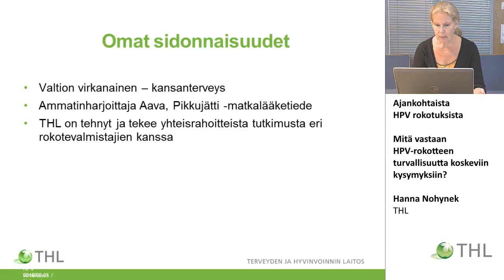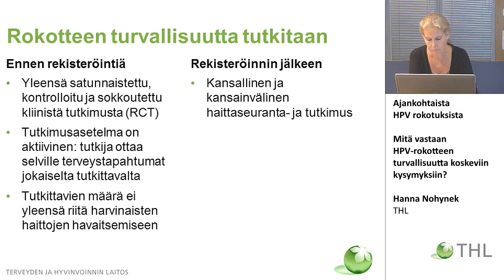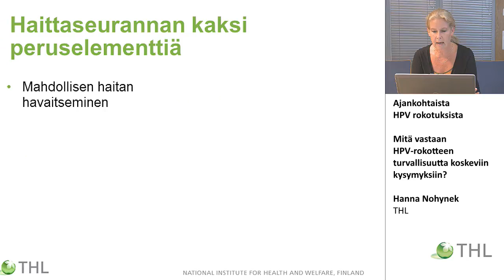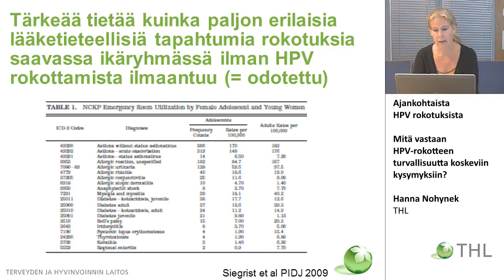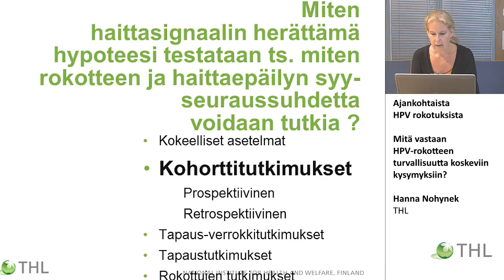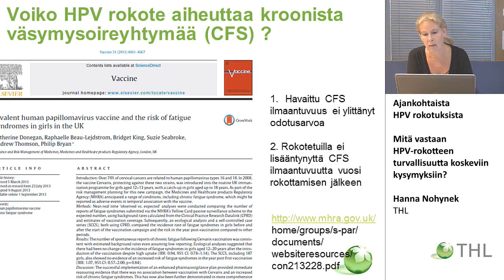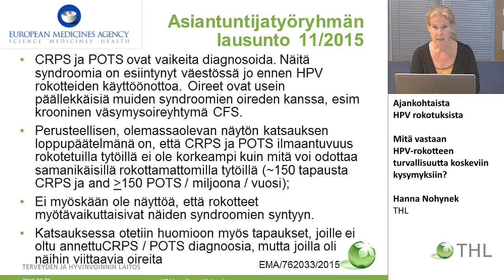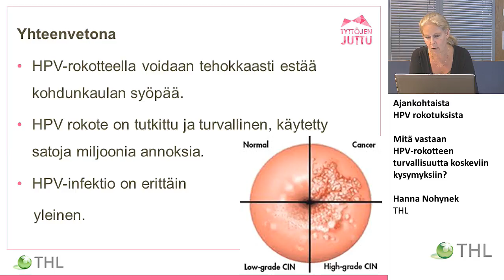Mitä vastaan HPV-rokotteen turvallisuutta koskeviin kysymyksiin?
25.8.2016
Ajankohtaista HPV-rokotuksista
Ajankohtaista HPV rokotuksista

Mitä vastaan HPV-rokotteen
turvallisuutta koskeviin kysymyksiin?
Hanna Nohynek, THL